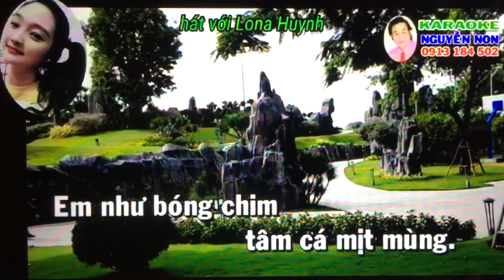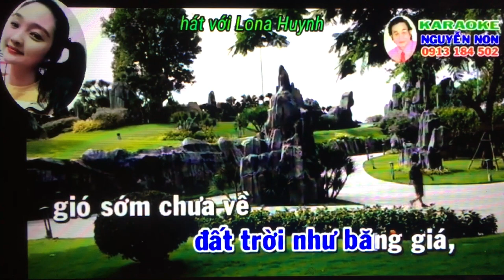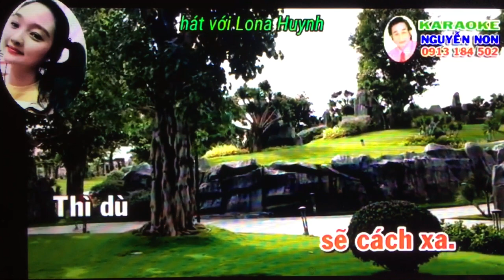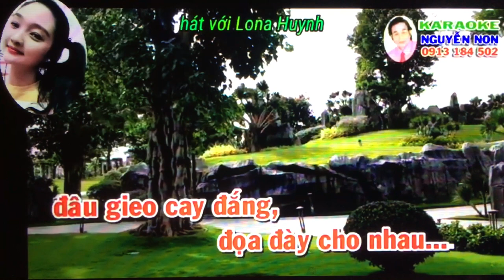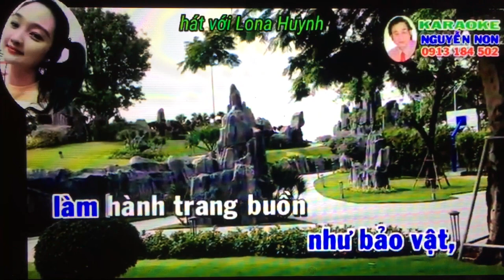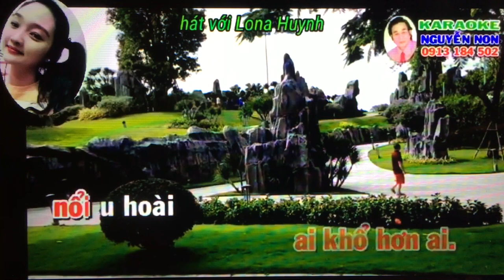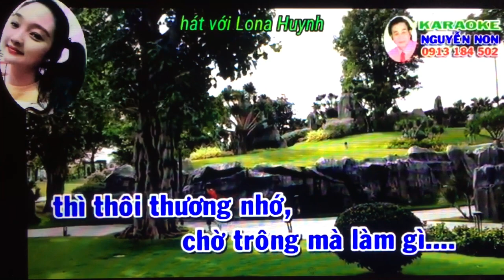Lona Huynh. VC. Tuyet Lanh